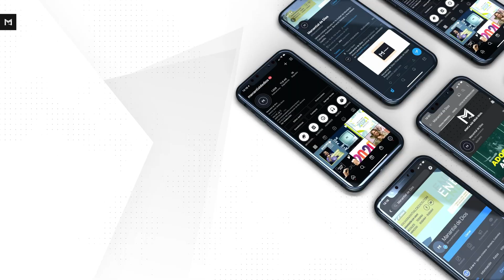Verdad Sin Filtros l Luis Garcés - Deys Conde - Germán Rangel - Edwin Uribe